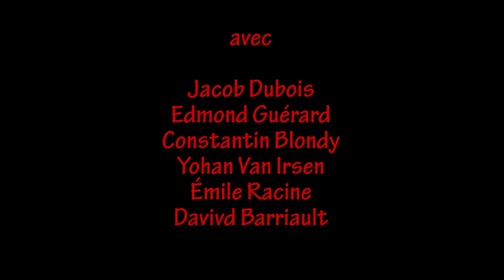Chroniques du JM vol 6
Témoignage des session de skate, la série Chroniques du JM met en images le talent et le travail accompli par les planchistes durant l'année.

Merci aux Caisses Desjardins du Plateau pour la commandite des projets vidéos !

Avec Jacob Dubois, Edmond Guérard, Constantin Blondy, Yohan Van Irsen, Émile Racine, David Barriault